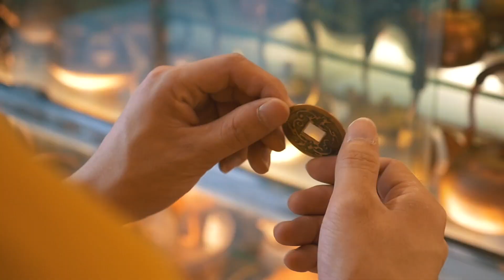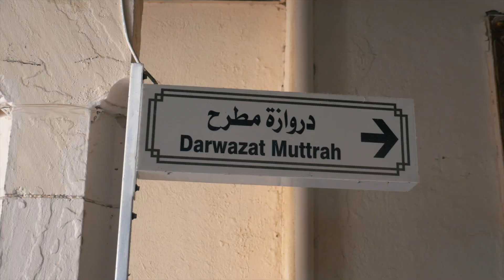MY YEAR | Memories Of 2018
2018 was a year full of travel and new experiences in Asia, Africa, the Middle East and Europe.